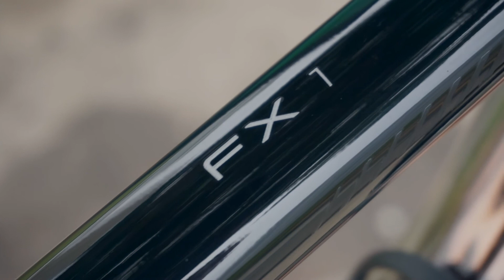CICLISMO LIMA PERU: 100km semanales de ejercicio (rutas ciclismo lima)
BiciVlog: Episodio 05, Temporada 01.
Hacer ciclismo en las ciclovías de la Av. Arequipa, Malecón Cisneros, Av. El Ejercito y Av. Salaverry puede ser un buen ejercicio. Si se hace 5 veces a la semana, podrían llegar a los 100km semanales y mejorar su condición física